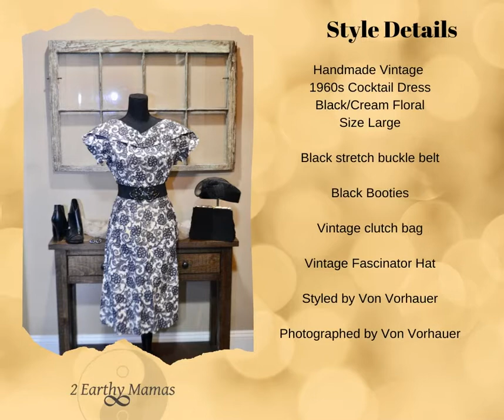Retro Friday Reveal January 2021 - Julia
Retro Friday Reveal wraps up with my baby, Julia. Julia whose name means youthful and soft hair and who reminds me every day that wisdom isn’t always associated with age. Wisdom can be found wrapped up in the guise of youth. Julia lovingly and beautifully graces us in the month of January in vintage 1960s attire.

1960s Kent Originals Cocktail Dress
Size 14
$95/00
Styled by – Von Vorhauer
Photographed by – Von Vorhauer